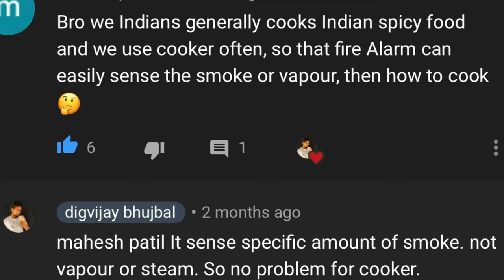My new student single room apartment in Berlin, Germany. l Student hostel in Berlin, Germany l Hindi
Hello everyone, I made this video for those who wants to know about life of students in Berlin, Germany. This is my new single room apartment in Berlin. Enjoy the tour of room.